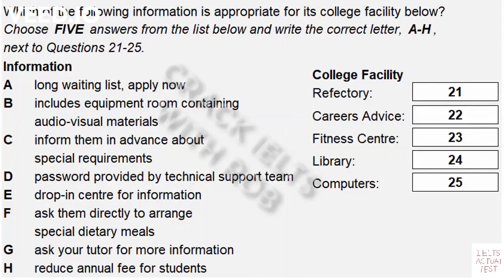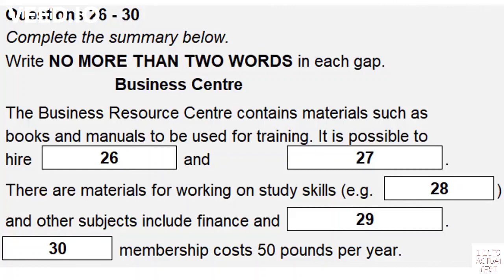Part 3 - IELTS Listening Actual Test 2021 with Answers - 04/02/2021 - No ads - BC - IDP